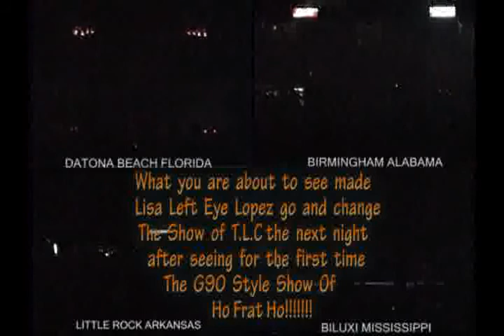HO FRAT HO 1992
HO FRAT HO TOUR 1